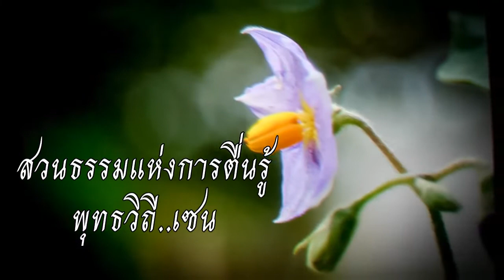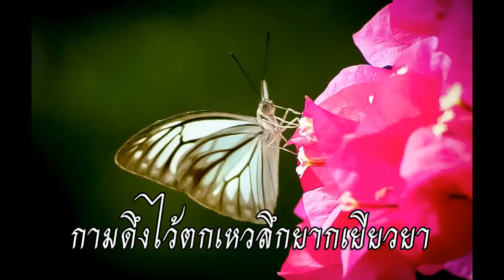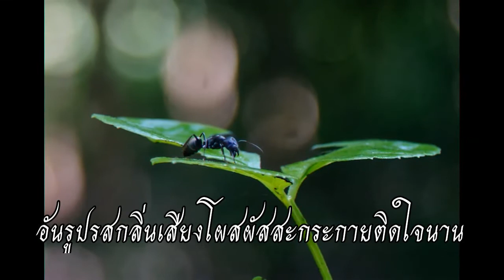สวนธรรมแห่งการตื่นรู้ "กามสังโยชน์"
วิดีโอธรรมะนี้ ได้จัดทำขึ้นเพื่อเป็นธรรมทาน ซึ่งทางผู้จัดทำมิใช่เจ้าของลิขสิทธิ์ของเสียงดนตรี ทางผู้จัดทำมิได้มีเจตนาใดๆ นอกเหนือจากต้องการเผยแผ่พระธรรมคำสอน ขององค์สมเด็จสัมมาสัมพุทธเจ้า และครูบาอาจารย์ ซึ่งเป็นประโยชน์ต่อสาธารณชน ต้องขออภัยเจ้าของลิขสิทธิ์ทั้งหลาย มา ณ ที่นี้ด้วย ทางผู้จัดทำหวังว่าจะได้รับการอุปการะคุณ จากท่านด้วยเป็นอย่างดี และขอให้ท่านผู้เป็นเจ้าของลิขสิทธิ์และทุกท่าน รับผลบุญร่วมกันด้วย สาธุ